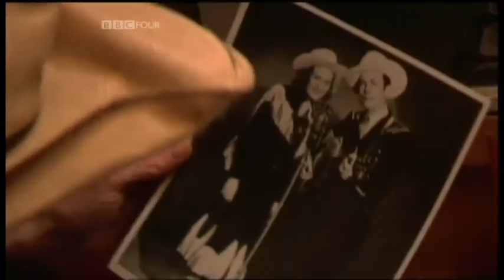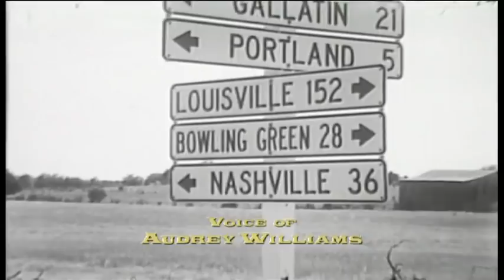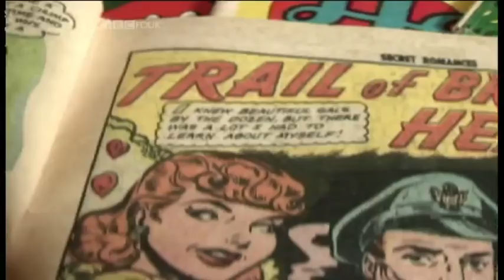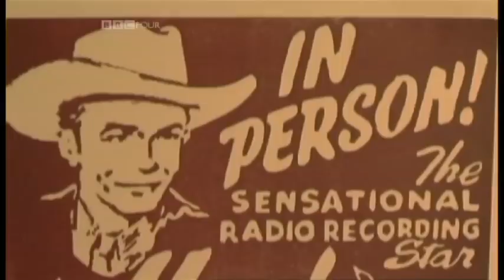The Hank Williams Story Part 2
Second part of this film about Hank Williams with contributions from some of the original Drifting Cowboys and memories of the Louisiana Hay Ride.